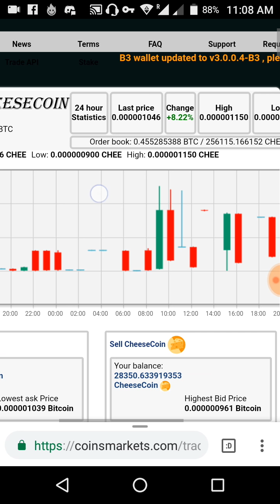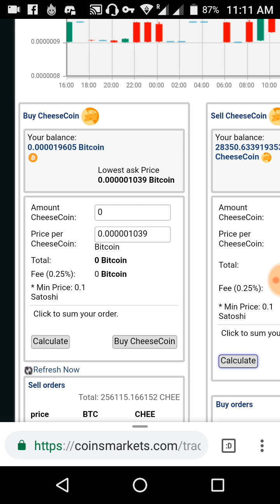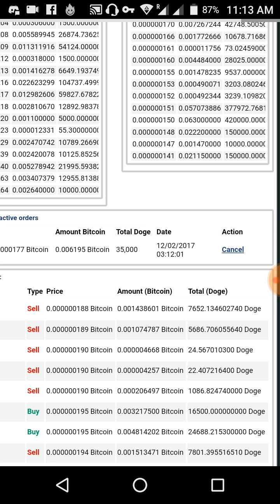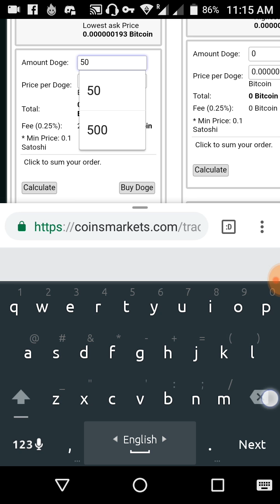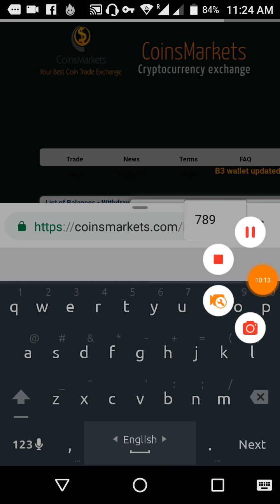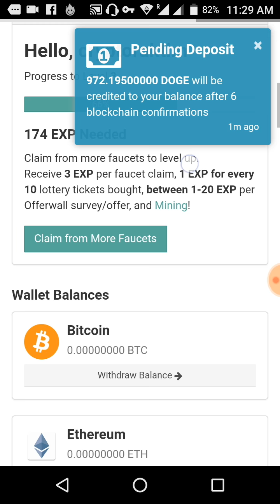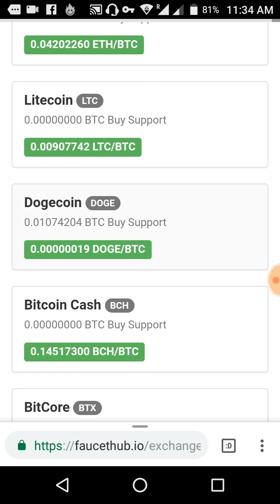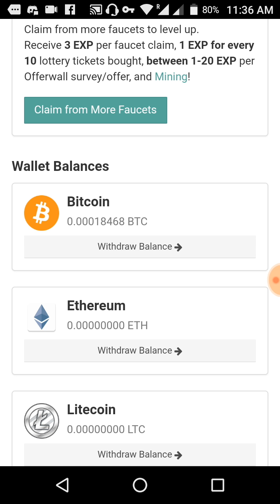How to sell and Withdraw Cheese coin? Step by step ( full bangla)